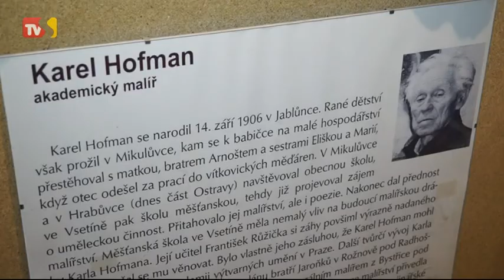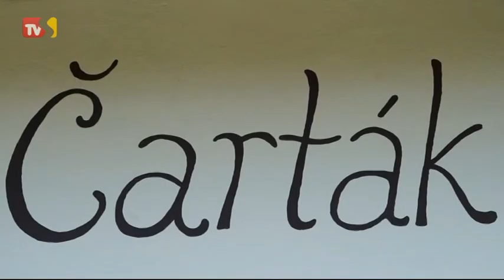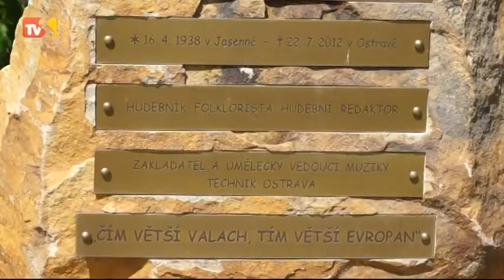TVS: Regiony 22.5.2014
Kunovicemi projela Jízda králů / Soláň láká na řadu akcí / V Ostrožské Nové Vsi vystoupily mužské sbory / Do Otrokovic se sjeli milovníci deskových her